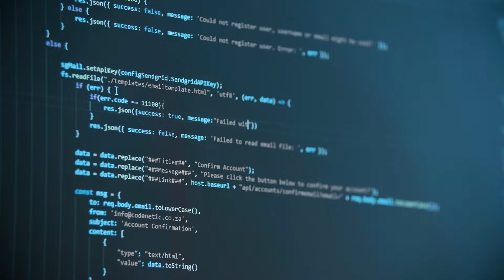NÃO USE ANDROID STUDIO! VEJA ESSE VÍDEO ANTES!!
Se você deseja usar o Android Studio para criar seus aplicativos Android, é muito importante que você assista esse vídeo para tirar suas próprias conclusões.

00:00 - Introdução: Android Studio
00:30 - Mercado Mobile - Android Studio
00:59 - O que é Android Studio?
03:44 - Dica BÔNUS

➡ Curso Android Express (Do Zero à Google Play)

Grande abraço,

IMPORTANTE!